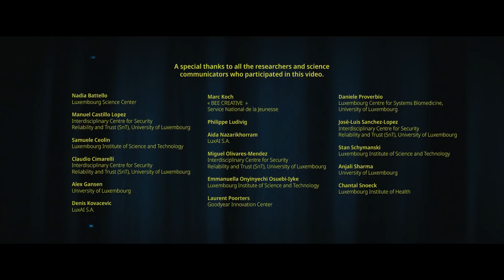Look closer: What does it mean to be a researcher? | Luxembourg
How much do you know about research and science in Luxembourg? This video shows the great diversity of the research sector and features research done in Luxembourg, starring scientists and science communicators from Luxembourg.

There are a lot of stereotypes about research and scientists (the most common → the typical mad scientist with the lab coat or biologist using a microscope). The goal of the video is to give the public a more accurate image of science and scientists by killing off stereotypes.

👏A special thanks to all the researchers and science communicators who participated in this video:
• Nadia Battello, Luxembourg Science Center
• Manuel Castillo Lopez, Interdisciplinary Centre for Security, Reliability and Trust (SnT), University of Luxembourg
• Samuele Ceolin, Luxembourg Institute of Science and Technology
• Claudio Cimarelli, Interdisciplinary Centre for Security, Reliability and Trust (SnT), University of Luxembourg
• Alex Gansen, University of Luxembourg
• Denis Kovacevic, LuxAI S.A.
• Marc Koch, « BEE CREATIVE », Service National de la Jeunesse
• Philippe Ludivig
• Aida Nazarikhorram, LuxAI S.A.
• Miguel Olivares-Mendez, Interdisciplinary Centre for Security, Reliability and Trust (SnT), University of Luxembourg
• Emmanuella Onyinyechi Osuebi-Iike, Luxembourg Institute of Science and Technology
• Laurent Poorters, Goodyear Innovation Center
• Daniele Proverbio, Luxembourg Centre for Systems Biomedicine (LCSB), University of Luxembourg
• José-Luis Sanchez-Lopez, Interdisciplinary Centre for Security, Reliability and Trust (SnT), University of Luxembourg
• Stan Schymanski, Luxembourg Institute of Science and Technology
• Anjali Sharma, University of Luxembourg
• Chantal Snoeck, Luxembourg Institute of Health

👉Video by: Fonds National de la Recherche (FNR)
👉Powered by: science.lu

Concept + director : Stephen Korytko (@stephen.korytko)
DOP: Anselm Havu (@ahavu)
Gaffer: Philippe Lussagnet
Production Design: Shade Cumini (@scxsk)
Casting: Tara K Casting (@tarakcasting)
HMU: Sophie Garlinskas (@sophie_garlinskas)
Still Photographer: Rick Tonizzo (@tonizzo_)
Still Photo Assistant: Michel Jacoby (@obivvanjacoby)
COVID Rep: Simon Marigot (@simonmarigot) and Joyce Van Kaufenbergh (@joycevnk)

Edit: Anselm Havu (@ahavu)
Sound Design: Stephen Korytko (@stephen.korytko)
Grade: Anselm Havu (@ahavu)
Sound Mix: Unison Studios (@unison_studios)
Social Media Agency: Neon Marketing Technology (@goneon.lu)

Thanks to:
Catering: Rucolino (@rucolino_cucina_sana)
Equipment Rental: ARRI Luxembourg (@arri_rental)
Studio: CNA (@cnalux)
Ville de Dudelange (@villedudelange)
University of Luxembourg (@uni.lu)